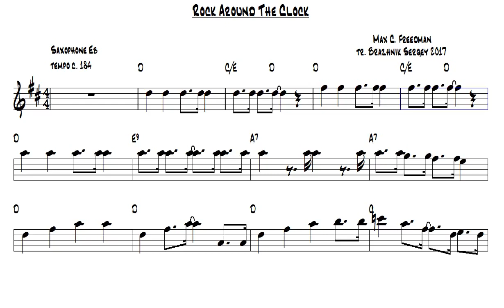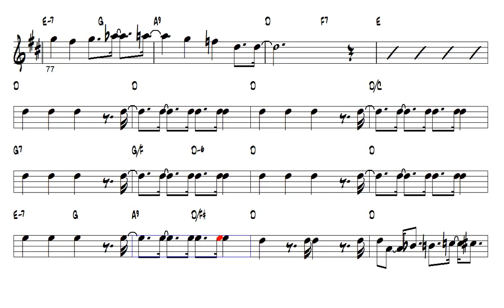Rock Around The Clock Max C Freedman Alto Sax